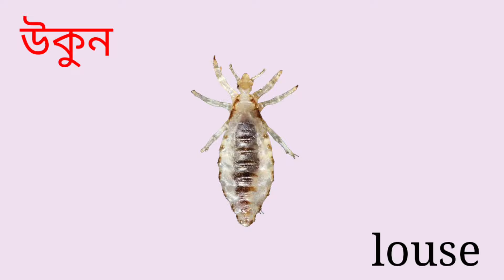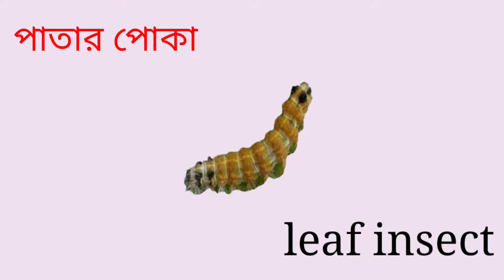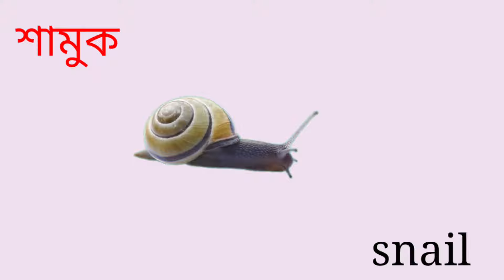কীটপতঙ্গের নাম শিখুন | Learn name of insects in Bengali & English | insects name for kids | 2023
এই ভিডিওটি সোনামনিদের জন্য বিশেষ ভাবে তৈরি করা হয়েছে। শিশুরা এই ভিডিও থেকে ৪৫টির বেশি কীটপতঙ্গের নাম বাংলা এবং ইংরেজিতে জানতে এবং শিখতে পারবে । এই ভিডিওতে প্রতিটি কীটপতঙ্গের ছবি দেখানো হয়েছে, যাতে করে শিশুরা সহজেই ছবি দেখে কীটপতঙ্গের নাম বলে দিতে পারবে । আপনার সোনামনিদের এই ভিডিওটি চালিয়ে দিন আর দেখুন কত সহজে সোনামনিরা নিজে নিজেই কীটপতঙ্গের নাম বাংলা এবং ইংরেজিতে শিখে নিচ্ছে। ধন্যবাদ।